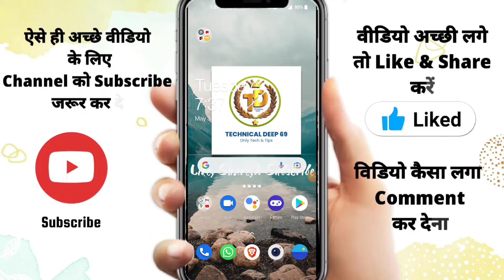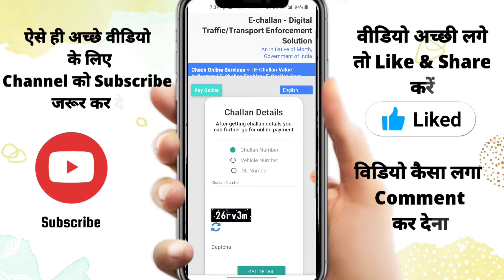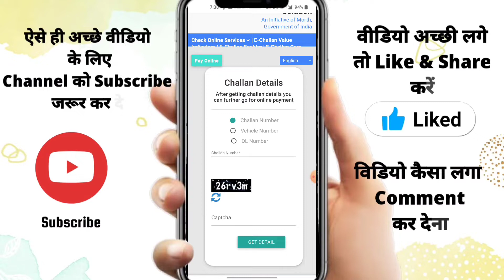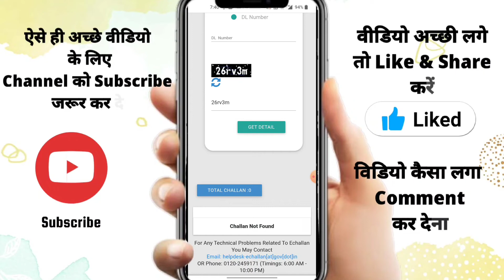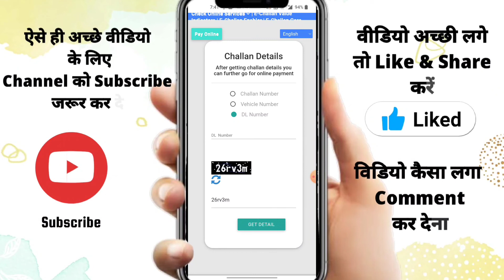गाड़ी का चालान चेक करना सीखें | E challan payment online | online challan kaise bhare |Technical Deep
हैलो दोस्तों
           "मैं आपका प्यारा सा भाई दीपक सिंह रावत आज मैं लेके आया हु आपके लिए एक छोटी सी वीडियो दोस्तों आज मैं आपको बताने वाला हु की अब आप घर बैठे अपना चालान पता कर सकते हैं या ऑनलाइन जमा कर सकते हैं इसके बारे में मैंने इस वीडियो में complete प्रोसेस बताया है So दोस्तों जितना हो पाया मैंने उतना कवर करने की पूरी कोशिश की"

Mobile = One Plus Nord CE 5G
Editer = Powerdirector
Recorder = X Screen recorder

     I AM FROM UTTARAKHAND INDIA

                              【 THANKS】